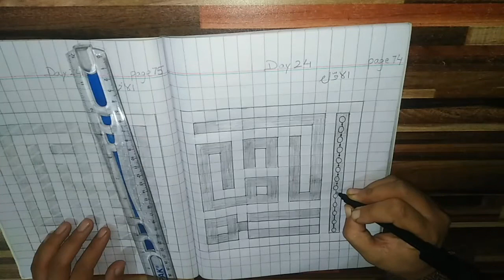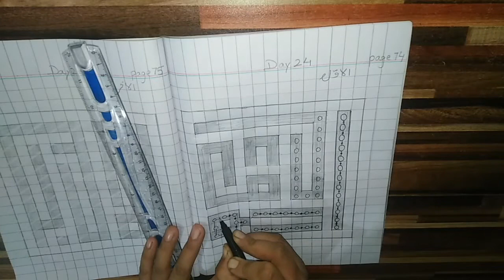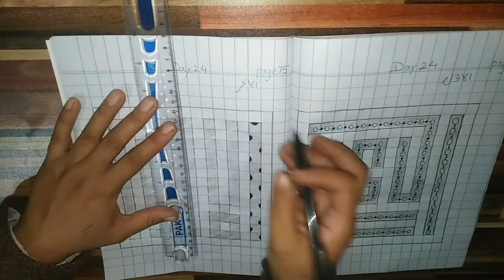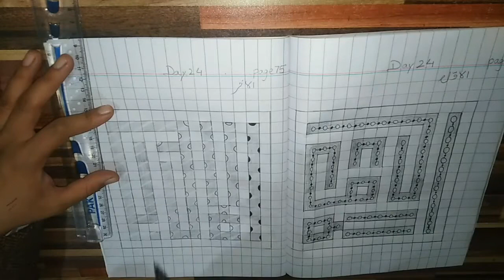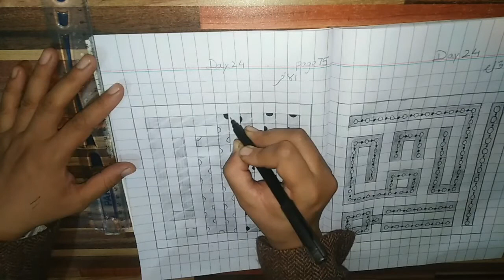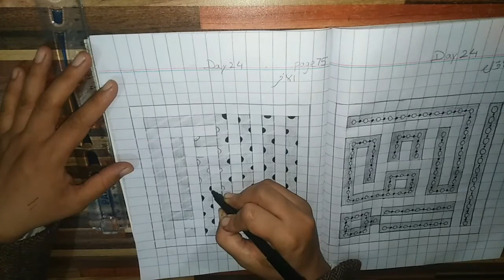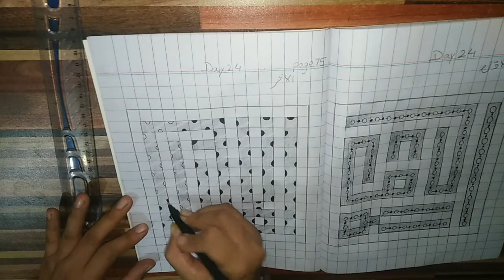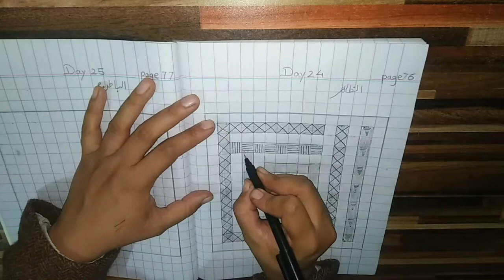Kufic calligraphy for beginners practice day 24 Asma ul Husna (30 days challenge)